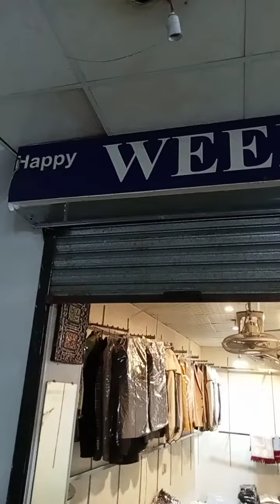April 2, 2024